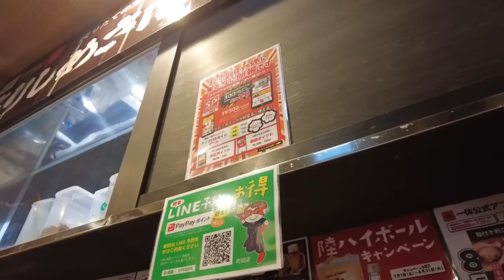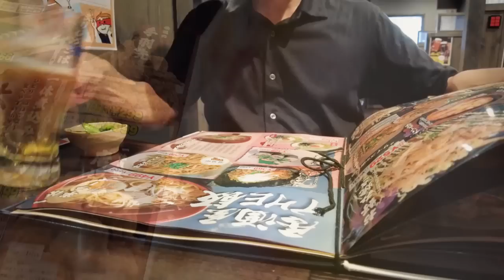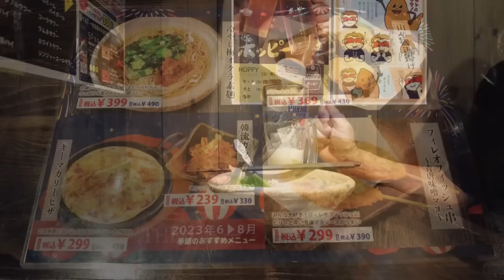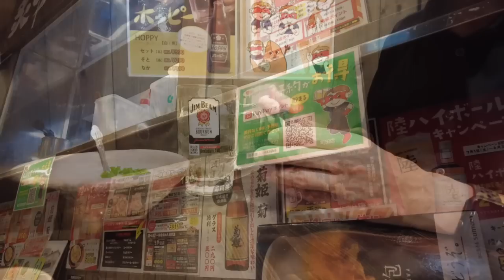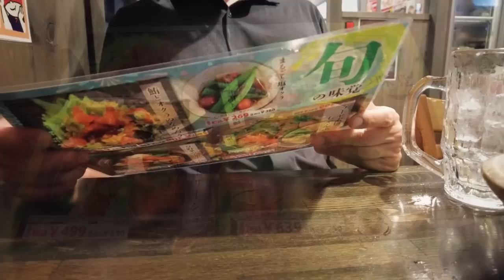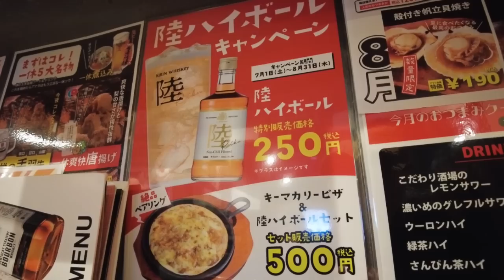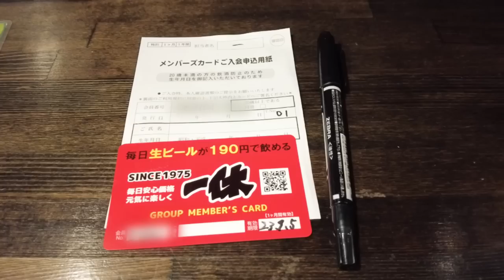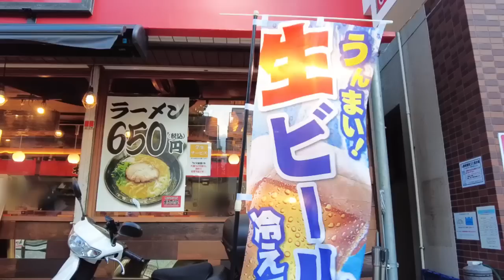【町田】生ビール１９０円の激安居酒屋で飲んだ後の家系ラーメンはハンパない旨さ！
町田の激安居酒屋「一休」と横浜家系ラーメン「松壱家」で一人飲みしてきました。
会員はビールが無限に1杯190円、ハイボール1杯99円でしこたま飲み、ポキポキ硬麺の家系ラーメンで〆ました。